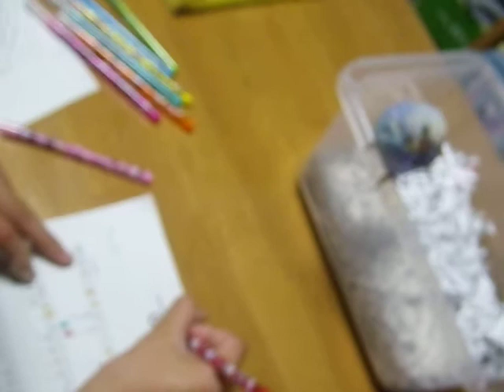勉強の見張り番をするセキセイインコはマジスゴイ‼️‼️チャンネル登録をお願いします！！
成績アップ目指して勉強しているかインコは見張り番しています。